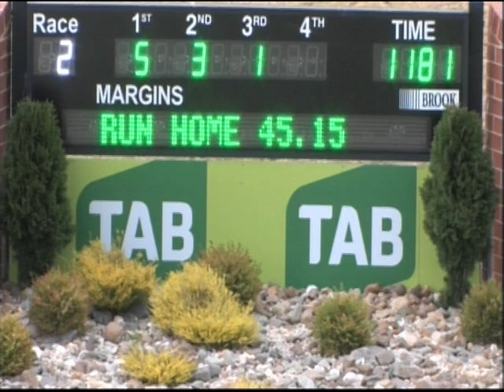Canberra PT 28012018 Race 1